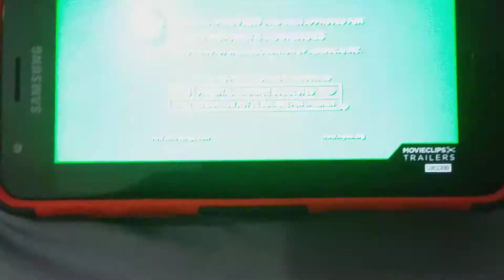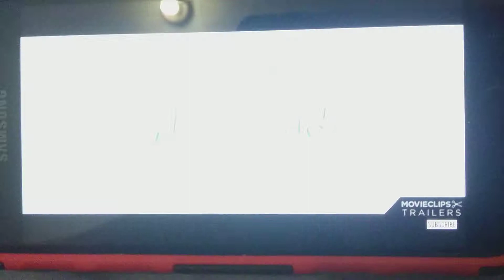Unikitty and Puppycorn recats to the third Diary of a Wimpy Kid Movie Trailer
Unikitty and Puppycorn recats Episode 7